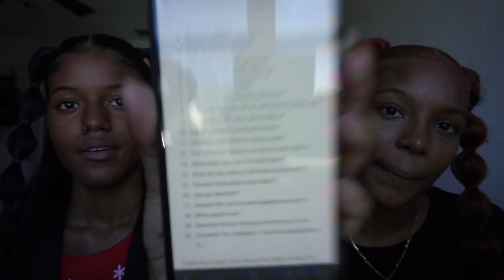TWIN TAG + GRWM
Watch my Twin and I get ready on Christmas day while answering stupid questions :)

TikTik: @shutupshaiann

Follow my Twin!